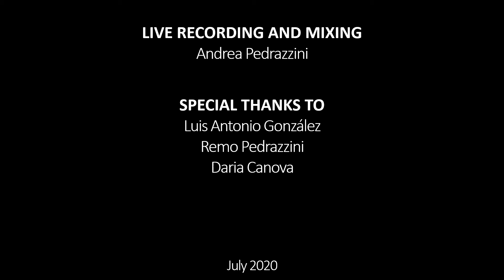F. C. de Arauxo: Tiento lleno de cuarto tono - Luis Antonio González | AOL live 2019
Sep 14, 2019 - Solduno, Locarno (Switzerland)
AOL - Amici dell'organo di Locarno ...in concerto!
LUIS ANTONIO GONZÁLEZ - ORGAN
Saragozza (Spain)
Francisco Correa DE ARAUXO
Tiento lleno de cuarto tono
Pipe Organ built by GIOVANNI BATTISTA REINA (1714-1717)
Restored by COLZANI (2018)
ORGAN SPECS
*** I - Great ***
Principale         8'
Ottava               4'
Decimaquinta  2'
Decimanona    1.1/3'
Vigesimaseconda 1'
Vigesimasesta 2/3'
Vigesimanona  1/2'
Trigesimaterza 1/3'
Trigesismasesta 1/4'
Flauto in VIII     4'
Flauto in XII      2.2/3'
Cornetto I         II
Cornetto II        II
Voce Umana    8'

*** II - Eco ***
Bordone                   8'
Principale Bassi     4'
Principale Soprani 4'
Ottava                      2'
Quinta                      1.1/3'
Terza                        4/5'

*** Pedale ***
Contrabbassi 16'

46mmWs
Unequal temperament